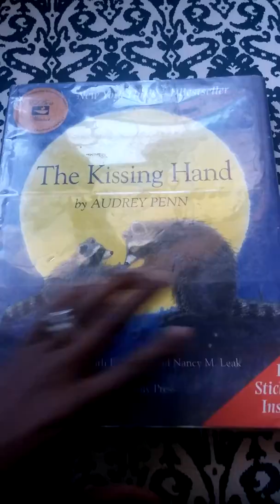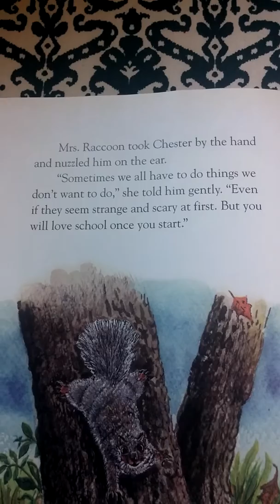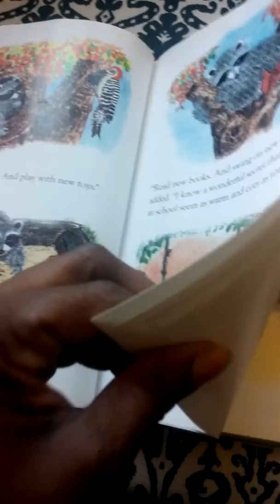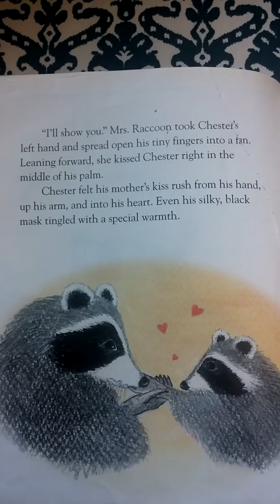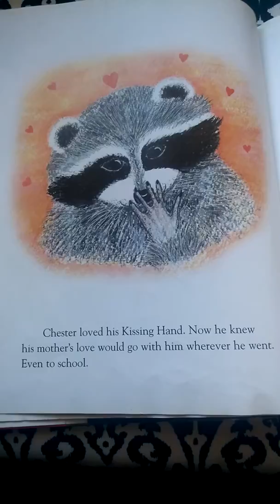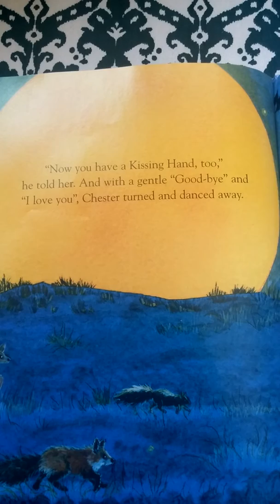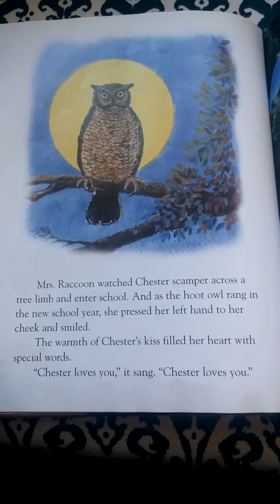The Kissing Hand by Audrey Penn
School is starting in the forest, but Chester Raccoon does not want to go. To help ease Chester's fears, Mrs. Raccoon shares a family secret called the Kissing Hand to give him the reassurance of her love any time his world feels a little scary. Since its first publication in 1993, this heartwarming book has become a children's classic that has touched the lives of millions of children and their parents, especially at times of separation, whether starting school, entering daycare, or going to camp. It is widely used by kindergarten teachers on the first day of school.